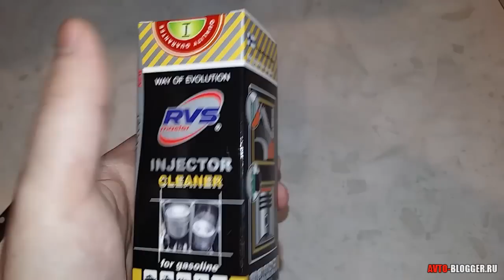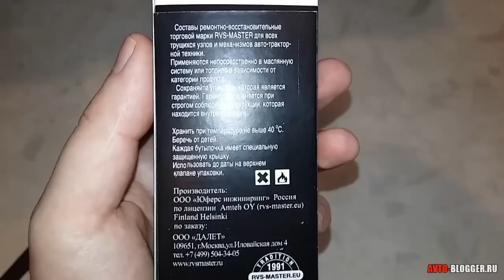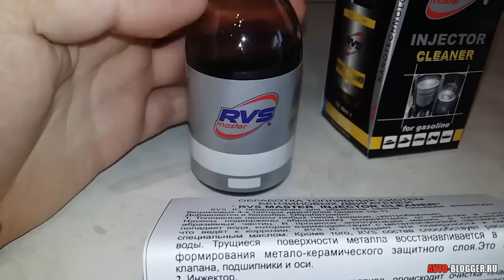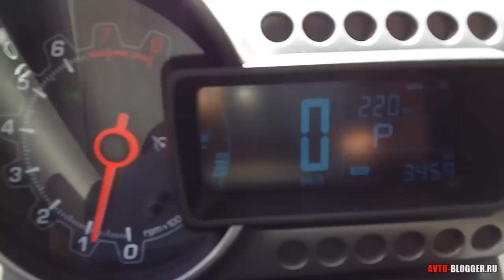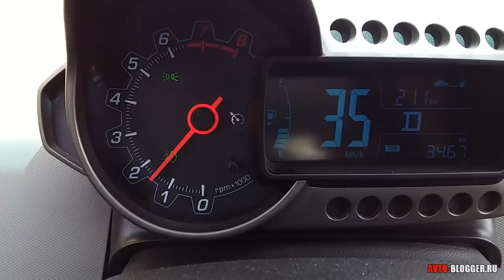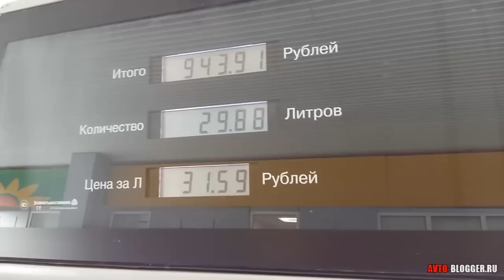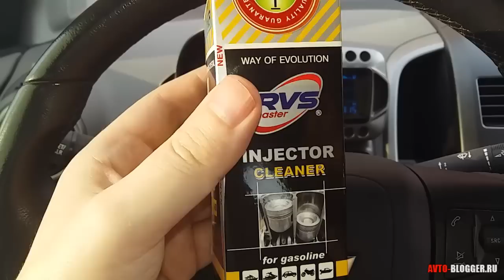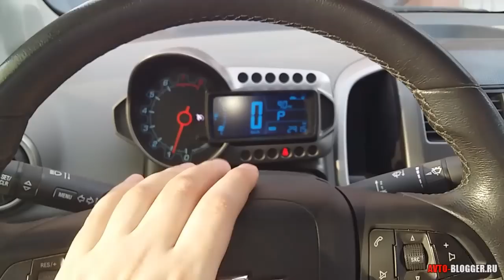RVS Master Injector Cleaner - распаковка и тестирование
Чистка инжектора при помощи состава RVS Master